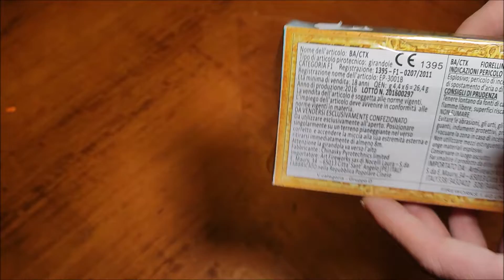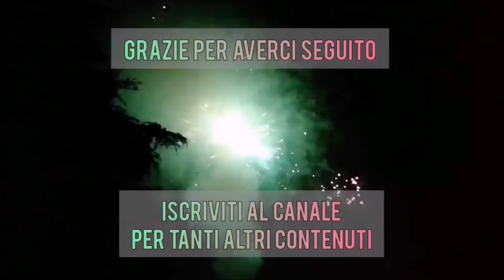Test FIORELLINO GIGANTE di Allevi Art Fireworks - Questi fiorellini sono EPICI!